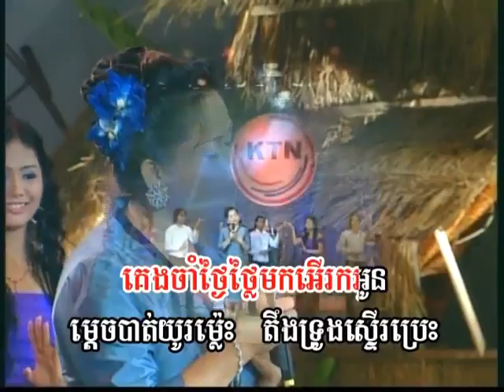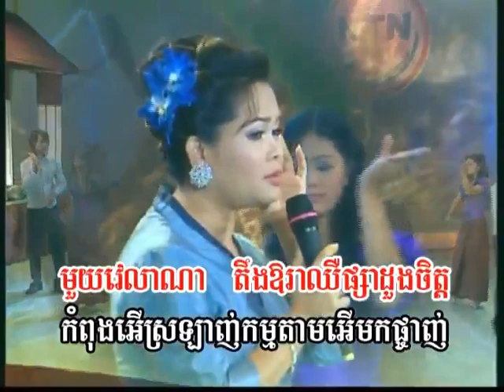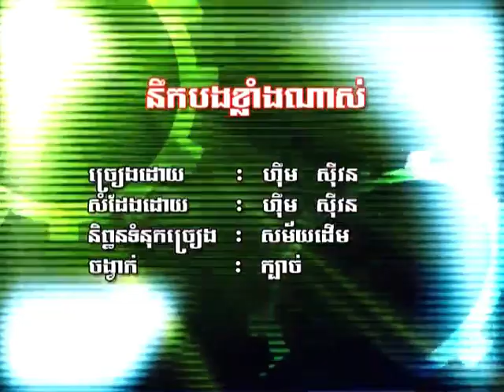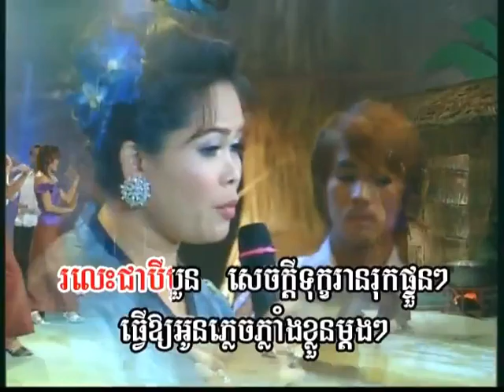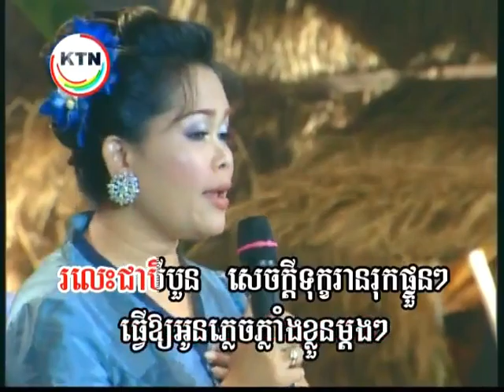នឹក​បង​ខ្លាំង​ណាស់ ច្រៀងដោយ ហុឹម សុី​វ៉ន​ I ភ្លេងសុទ្ធ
០១.  អូននឹកបងខ្លាំងណាស់ ច្រៀងដោយ ហុឹម ស៊ីវន KTN VOL4